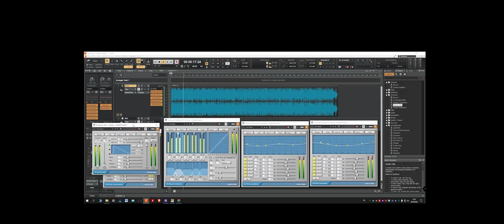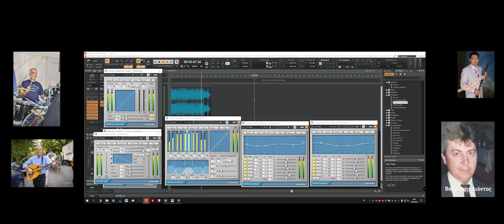live 2022 [4]